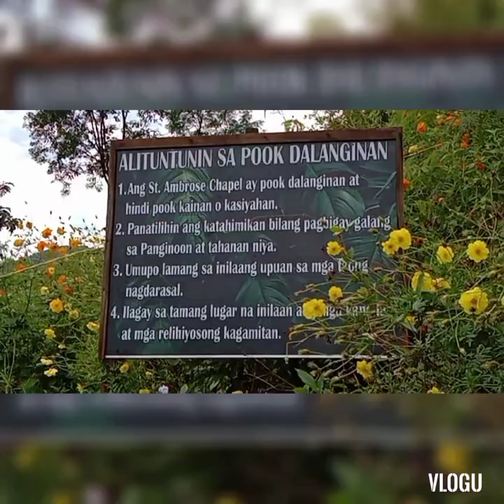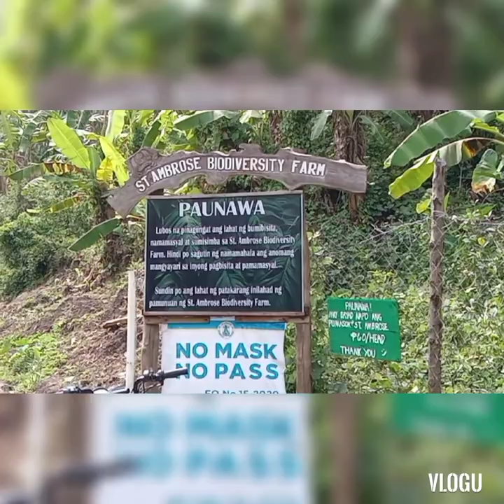single ride st. ambrose biodiversity farm san. pablo city